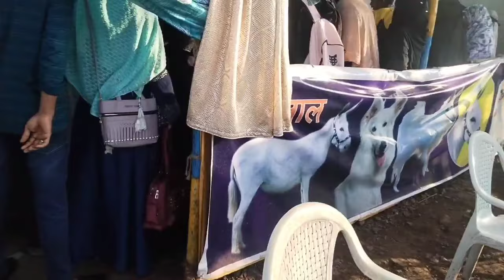पन्नालाल सर्कस फुल एपिसोड खुलदाबाद मेला ||pannalal full show Khuldabad uras😍||Aryansking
पन्नालाल सरकस फुल एपिसोड खुलदाबाद मेला ||Pannalal full show Khuldabad urs😍||Aryansking

मै हूँ आप का दोस्त जुनैद कुरैशी...
Daily New Video Upload hear♥️

personal use tips the balance in favor of fair us